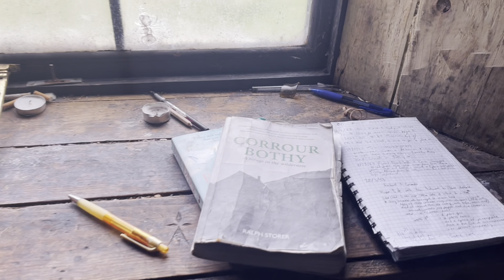Corrour Bothy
Corrour Bothy, located at the foot of Devil’s Point and Cairn Toul in Lairig Ghru